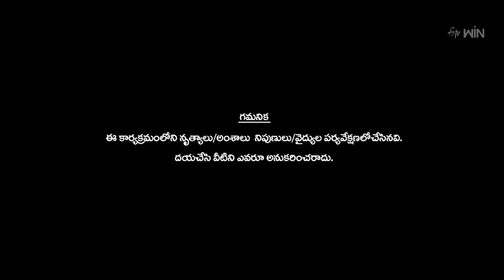Sudigaali Sudheer Judgement Imitation | Dhee Best Moments | 7th June 2023 | ETV Telugu